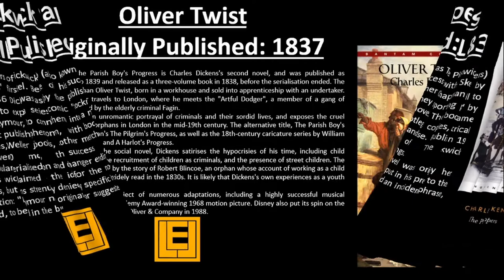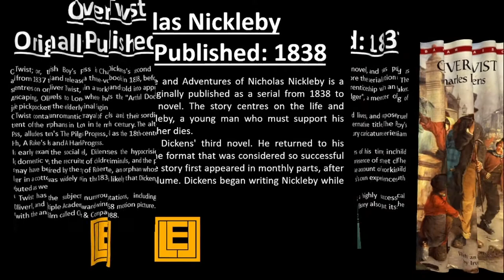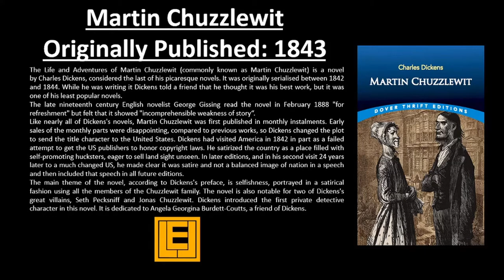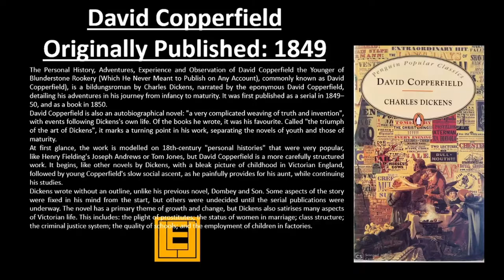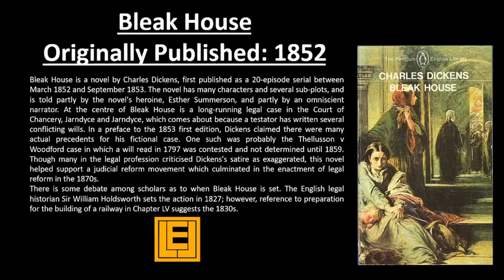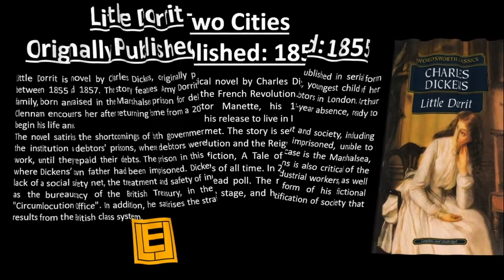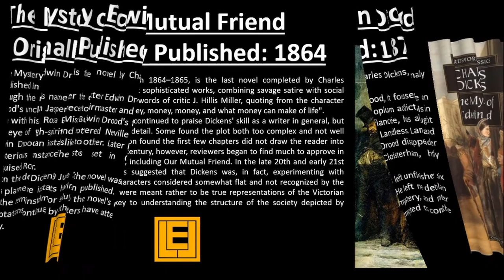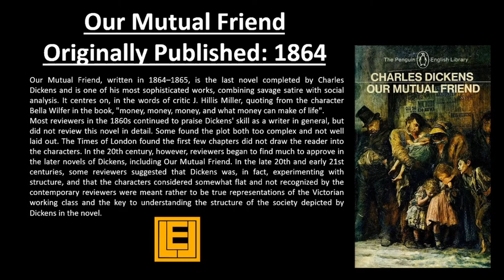Novels by Charles Dickens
Charles Dickens was an English writer and a social critic. He was born in 1812 and died in 1870 in the UK. He wrote 15 Novels which are briefly described in the video. The information conveyed in the video is compiled from Wikipedia and is not genuinely written by the owner of the channel.